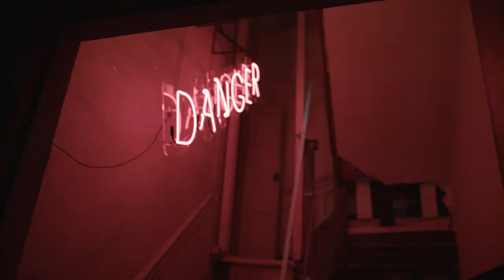Short film with the Earl of Shaftesbury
We were thrilled recently to have our wonderful bathroom supplier Drummonds Bathrooms create a small video about the history of St Giles and how we incorporate the historic and the modern here at St Giles House. The stunning bathroom in our recently refurbished Bridal Suite was installed by Drummonds and were thrilled to see it in this short feature film.